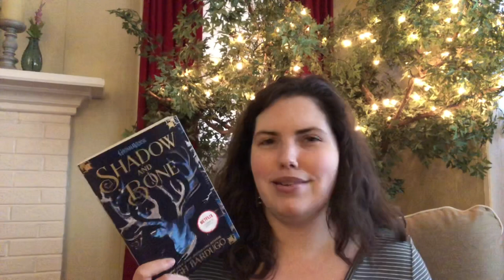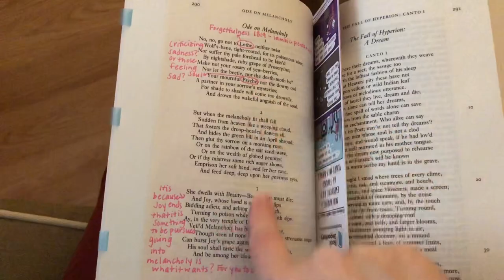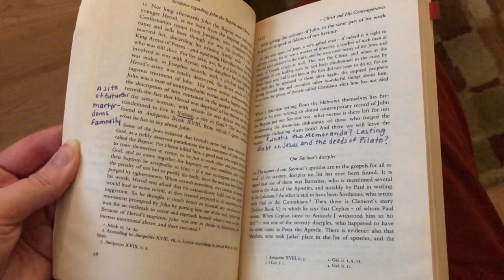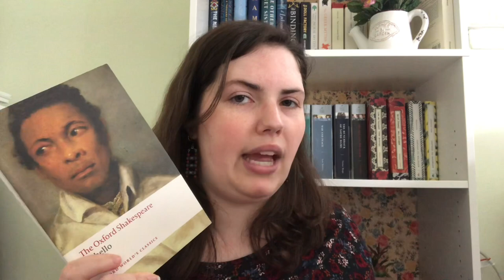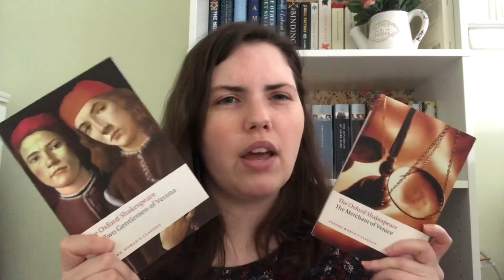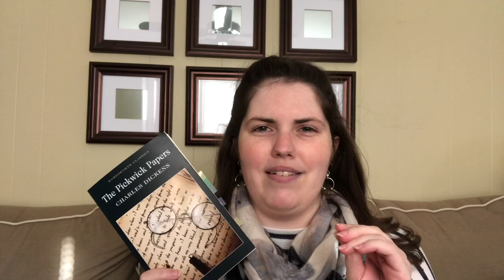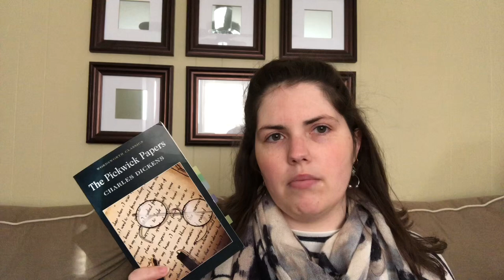Weekly Reading Vlog | Talking Annotating, Dickens, and Nero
Winter is almost over and I’m sad about it!

Books I mentioned:

History of the Church by Eusebius
The Odes by John Keats
Shadow and Bone by Leigh Bardugo
The Pickwick Papers by Charles Dickens
The Splendor Before the Dark by Margaret George